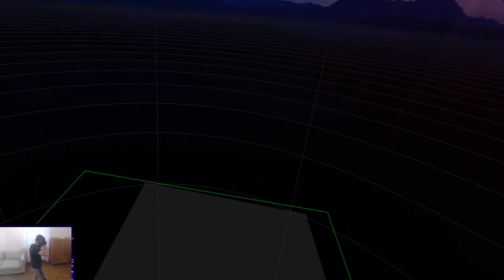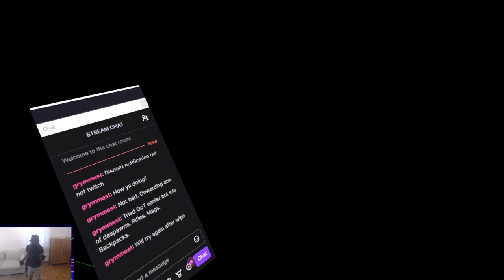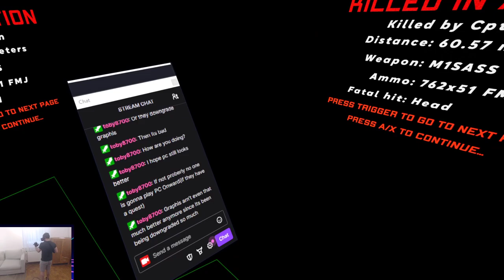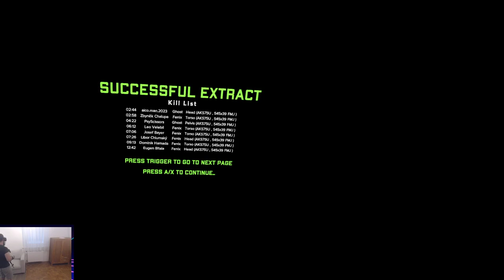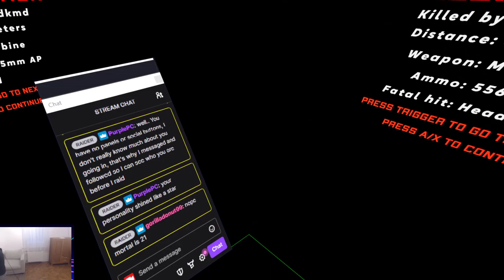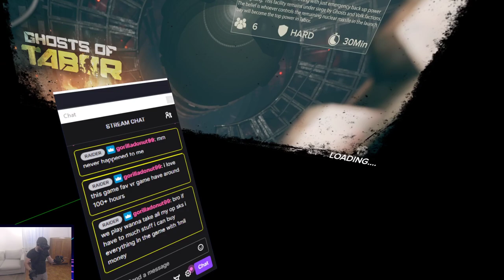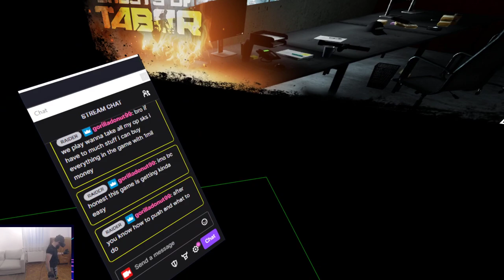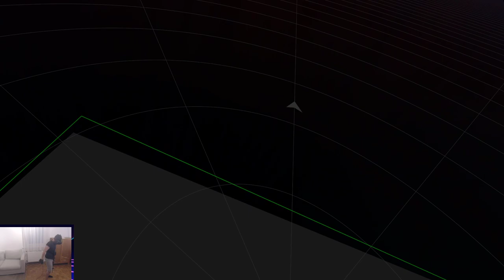Some Ghostbustin' in Ghosts of Tabor!